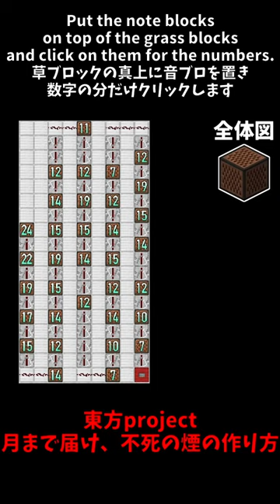How to make "Touhou Project - Reach for the Moon, Immortal Smoke"【Minecraft】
How to make "Touhou Project - Reach for the Moon, Immortal Smoke"